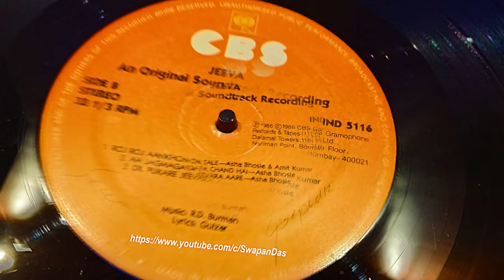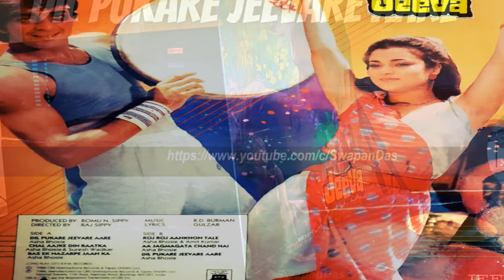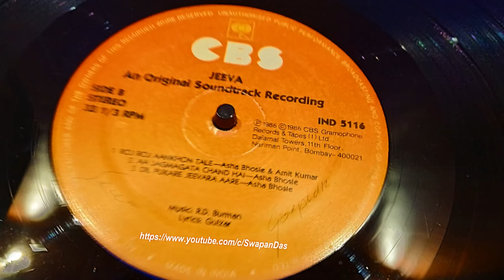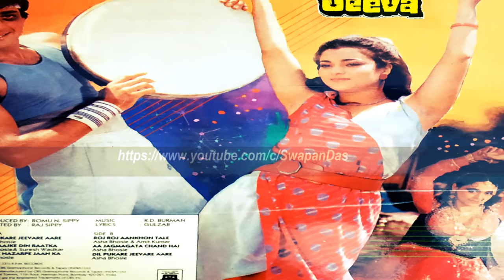RD Burman | Gulzar | Asha Bhosle | Dil Pukare Jeevare Aare | JEEVA (1986)| HQ Vinyl Rip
“Dil Pukare Jeevare Aare” - A fabulous teamwork of RD Burman-Gulzar-Asha Bhosle for the movie Jeeva (1986). Pulsating orchestration by R.D. Burman and on-screen similar to the background of Sholay's song ""Haa Jab Tak Hai Jaan"", the lead actress Mandakini performs dance on the song. A vinyl rip from 33 ⅓ R.P.M. OST JEEVA LP record (IND 5116) published on CBS in 1986. The current copyrights are with Sony Music.

**SONG REQUEST (an old request): MS NANDA MUKHERJEE**

*The credit details:
Source: JEEVA 33 ⅓ R.P.M. LP record, Stereo, CBS, 1986
Song: Dil Pukare Jeevare Aare
Starring: Mandakini
Singer: Asha Bhosle
Lyrics: Gulzar
Year: 1986
Label: CBS
Copyright: SonyMusic